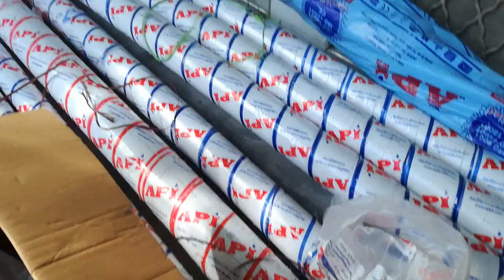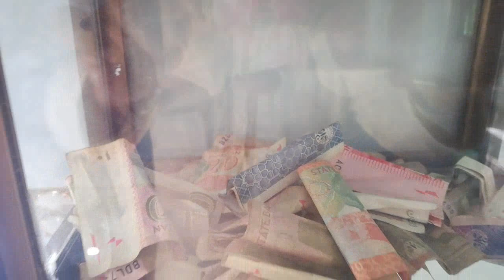masjid qazian plumber work started